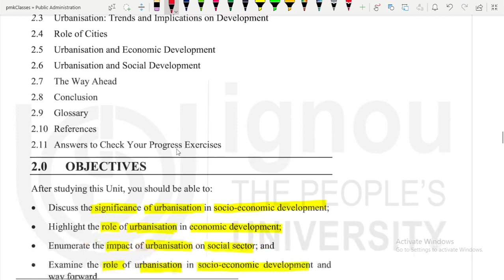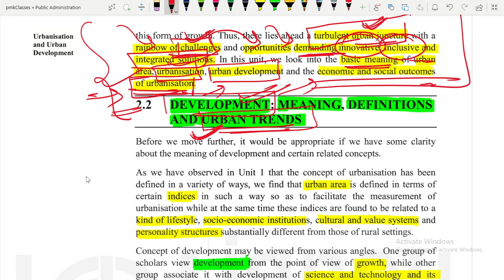IGNOU BAPAH BPAC 110 UNIT 2 | L - 6 ROLE OF URBAN SECTOR IN SOCIO ECONOMIC DEVELOPMENT:INTRODUCTION